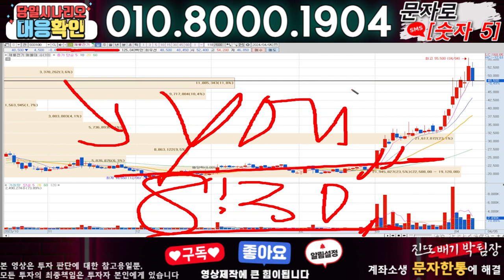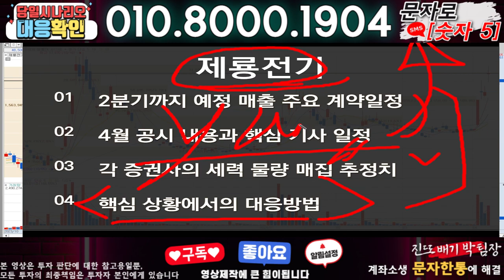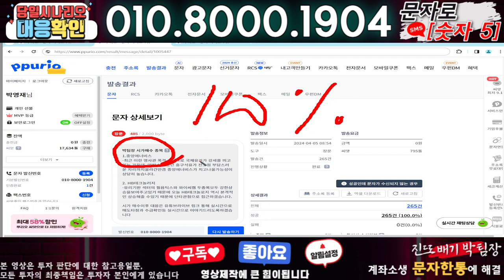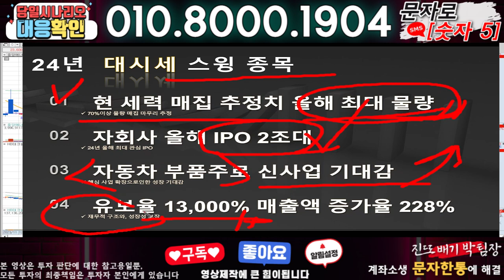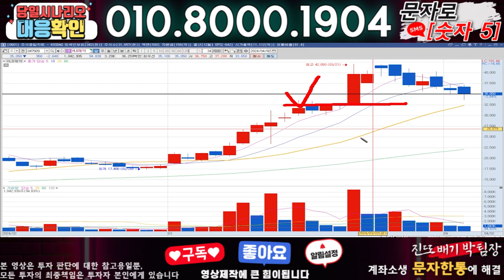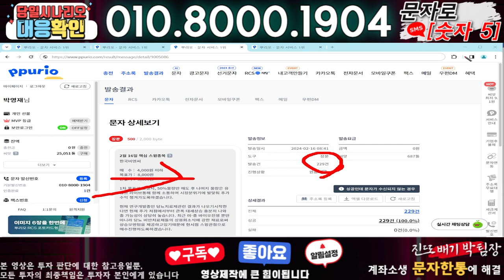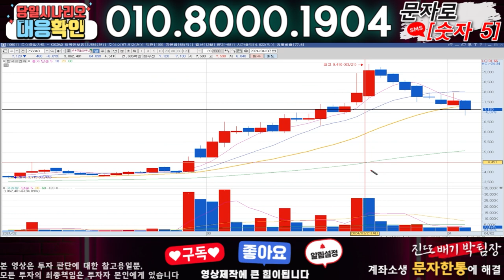제룡전기 ) 3분전 기습속보-공식입장발표!! 무슨일인가?